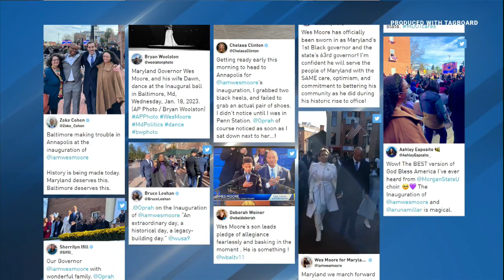Wes Moore inauguration 2023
Marc Clarke covering the Wes Moore inauguration 2023